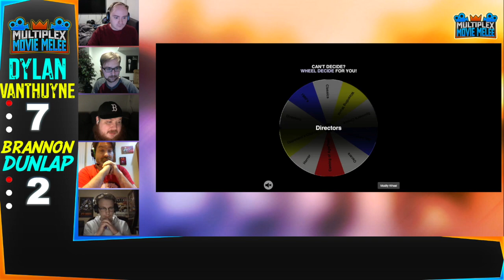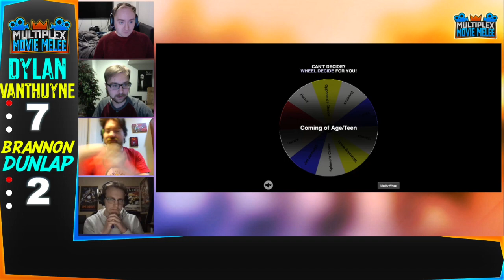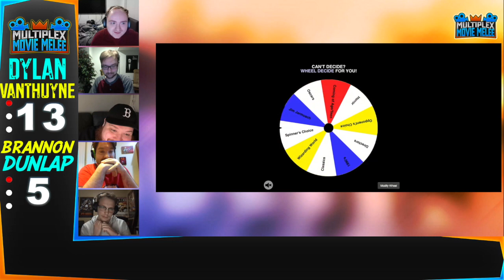Movie Melee: Dylan Vanthuyne vs Brannon Dunlap